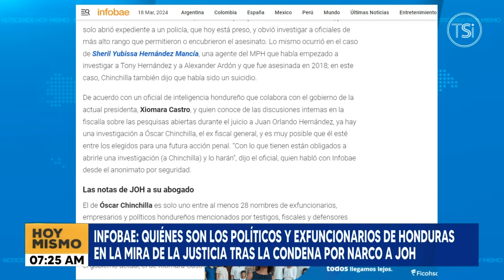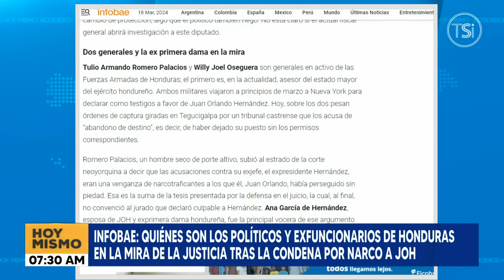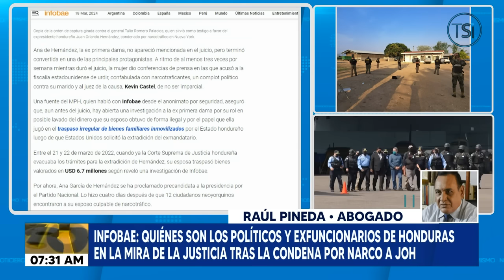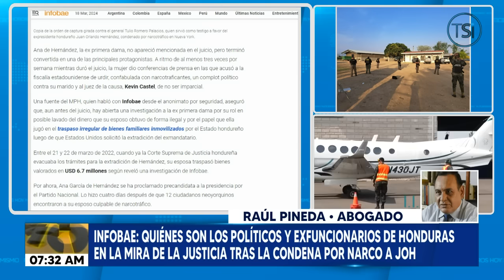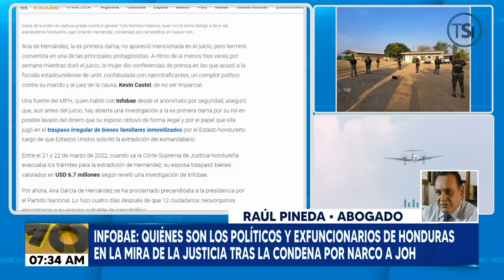Quiénes son los políticos y exfuncionarios Hondureños en la mira de la justicia tras condena a JOH